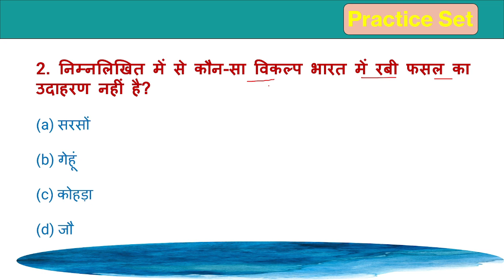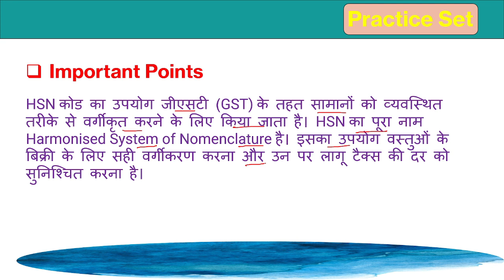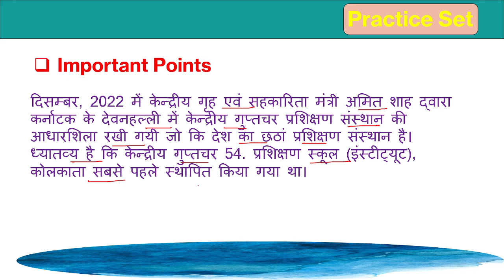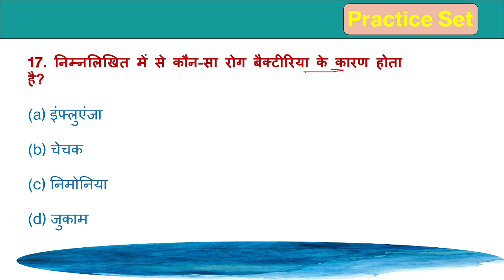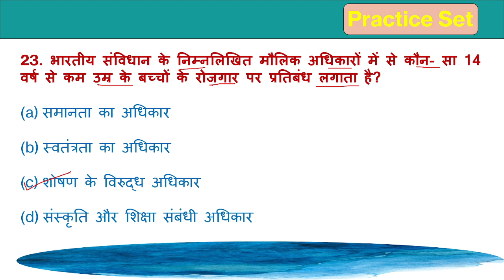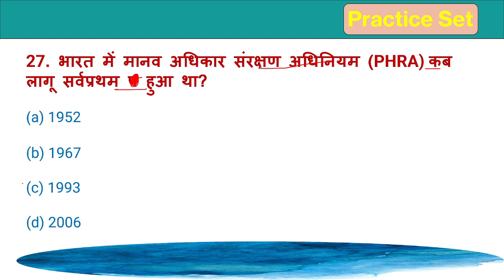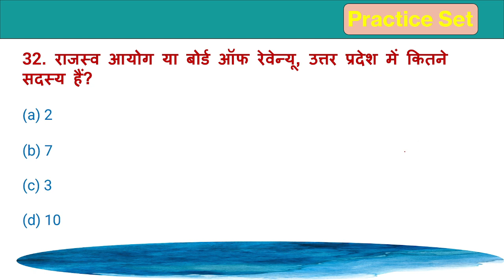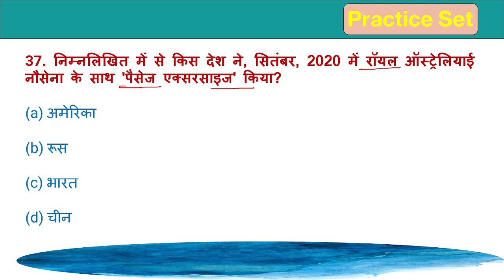UP Police Constable 2024 | UP Police GS Practice Set 03 | UPP Constable GS Previous Year Question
shared in the video or used in the video is used for educational purposes only and is not related or belongs to any such real person or identity or entity, and this video is for educational purposes only.